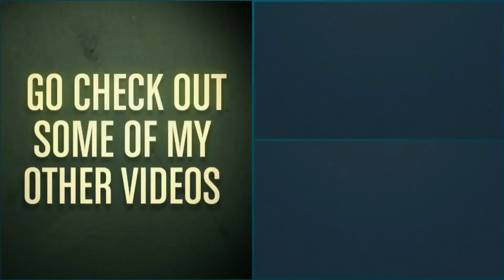VADAVALLI JAMAB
Vadavalli jamap team's first performance at selva vinayagar temple by the guidance of master shanmugam. A sincere training given by master shanmugam, team members of vadavalli jamap learnt the steps day by day for the past 30 days.
Thudumbu and Thudumbattam are played at temple festivals in and around Coimbatore.

We went to Coimbatore for a concert but decided to stay back for a short holiday and ended up doing research on the instrument thudumbu, locally known as jamab.

Its a wonderful performance and band music by the team of around 35 members for the 48th day celebration of selva vinayagar temple, vadavalli.

Thudumbu is a percussion instrument from the Kongu region (that includes Coimbatore, Erode, Tiruppur, Karur, Namakkal, and Salem districts). Thudumbattam, the folk art form, is prevalent in villages around Karamadai, a small town 26 kilometres from Coimbatore. “Every boy in our village plays the instrument,” says Samynathan. “It’s like walking and talking, they learn it subconsciously as they grow up since they are surrounded by its sound.” An art form that was confined to temple festivals — the biggest being the Karamadai Ranganathaswamy Temple’s where over 2,000 artistes perform — travelled to Chennai thanks to Koothu-p-pattarai.

Thudumbu belongs to the Kovai (Coimbatore) region. It is also known as kidumutti, thidumam, uruti and chera thudumbu.

The origin of the name thudumbu has been attributed to the Thudumbars, a tribal community living in Pollachi, Mettupalayam, Karamadai, Nilgris and Kovai areas. It is learnt that the members of this community used to serve and entertain the Chola, Chera and the Pandya kings and feudal lords,who went for ‘vana bhojana’ in the forests. The thudumbu was also played to chase away the wild animals.
In Karamadai temple, this instrument is played during the ‘Pandha Sevai’ or the torch-bearing ceremony that takes place the day after the car festival. The thudumbu is played to cheer the people carrying pandhams. It is also played during Kadavu Maththattam, a folk dance performed as part of the Kambathadi puja held in Mariamman temples.

The instrument can be heard at the periya salangai attam at amman temples. Thudumbattam is performed by the Sakkilayars during the Sri Pattatharasi Amman temple festival in Pollachi, where the goddess is carried to the nearby Ranganatha temple in a temple car. Differenttalas such as Adaththala Adi (where Adi signifies a beat), Savaari Adi, Othai Adi, Irandam Adi and so on are associated with different rituals.

The Thudumbattam ensemble usually consists of thudumbu, base drums, tappattai, murakose and dasara. Thudumbu and tappu are also performed in Jikattam, popular in Coimbatore and Pollachi. The team of performers comprise 16 men, 10 of whom play the instruments, while the other six dance to the music. Jikkattam is performed mainly during temple celebrations.

துடும்பு என்பது பெரிய இசைக் கருவியைக் குறிக்கிறது. அதாவது, ஆங்கிலத்தில் பேஸ் என்று அழைக்கப்படுகிறது. இதனை இசைக்கும்போது, துடும், துடும், துடும்… என்று இசை எழுப்புவதால் இதற்கு துடும்பு என்று பெயர் வந்தது. இதனோடு சேர்ந்து சிறிய வடிவில் உள்ள இசைக்கருவியை உருட்டு என்று அழைப்பர். அதாவது இந்த துடும் என்ற இசைக்கேற்றவாறு தொடர்ந்து இசைக்கக் கூடிய ஒரு இசை உருட்டு. இரண்டும் சேரும்போது துடும்பிசை உருவாகிறது. பல கலைஞர்கள் இந்த இசையை இசைக்க, இசைக்கு ஏற்றவாறு ஒரு குழுவினர் ஆடுவது துடும்பாட்டம். இந்த துடும்பாட்டம் கோயம்புத்தூர் திருவிழாக்களில் சுமார் நூற்றுக்கும் மேற்பட்டோர் இசைப்பார்கள் என்பது குறிப்பிடத்தக்கது.

துடும்புவானது விஜயநகர சாம்ராஜ்ஜியத்தால் அறிமுகப்படுத்தப்பட்டது என்ற கருத்தும் நிலவுகிறது. துடும்பாட்டம் கோயம்புத்தூர் மற்றும் அருகிலுள்ள பகுதிகளில் பிரபலமானது. மிருகம்மன், பேச்சியம்மன், மதுரை வீரன், அண்ணன்மார், பழனி, மருதமலை மற்றும் கரமடி ஆரண்நாதர் கோவில் ஆகிய இடங்களில் துடும்பாட்டம் ஆடுவர்

enjoy hearing the rocking jamab music .